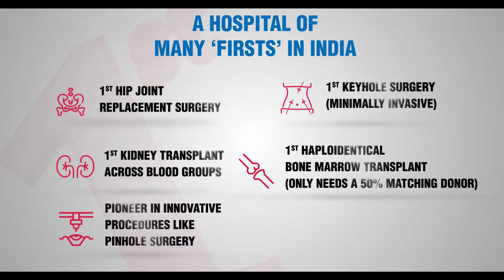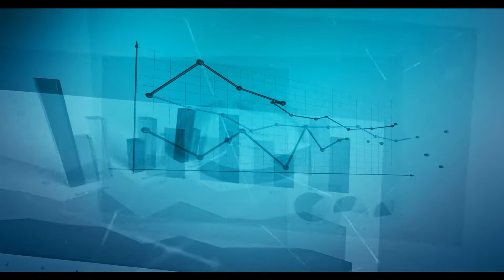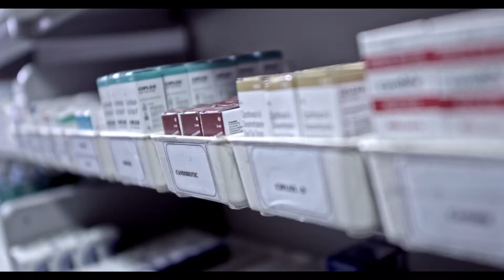MIOT International Medical Centre – DLF Cybercity, Manapakkam, Chennai